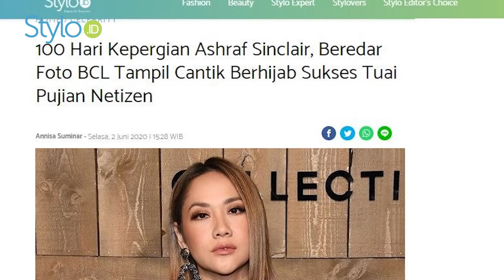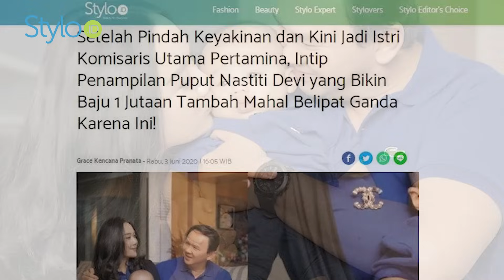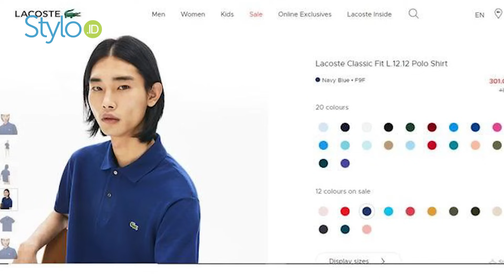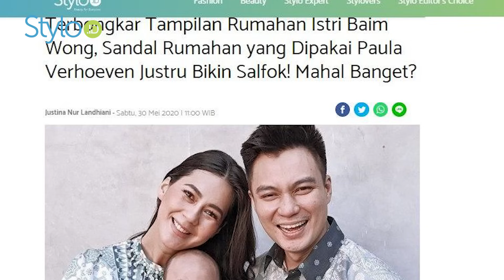Berita Selebriti Terbaru: BCL Pakai Hijab, Sandal Tidur Mahal Paula Baim & Foto Puput Ahok |Stylo.ID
stylo indonesia

hello stylovers. mau tau update berita terbaru tentang artis indonesia? yuk baca berita selengkapnya di atau klik link yang ada di bawah ini!

Terbongkar Tampilan Rumahan Istri Baim Wong, Sandal Rumahan yang Dipakai Paula Verhoeven Justru Bikin Salfok! Mahal Banget?

100 Hari Kepergian Ashraf Sinclair, Beredar Foto BCL Tampil Cantik Berhijab Sukses Tuai Pujian Netizen

Setelah Pindah Keyakinan dan Kini Jadi Istri Komisaris Utama Pertamina, Intip Penampilan Puput Nastiti Devi yang Bikin Baju 1 Jutaan Tambah Mahal Belipat Ganda Karena Ini!

Credit.
Beauty & Fashion Stylist:
Videografer :

EDITORIAL OFFICE

ADVERTISING